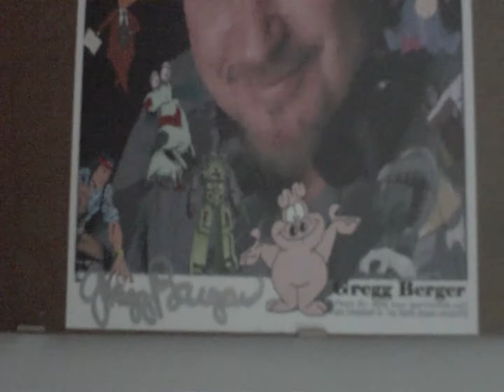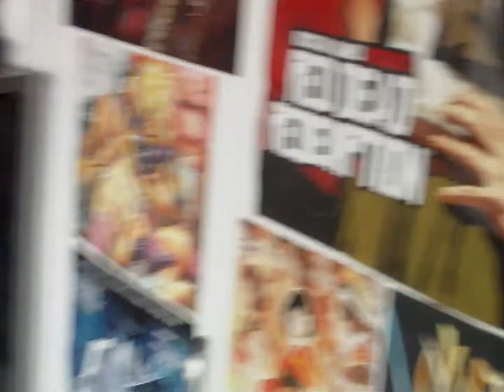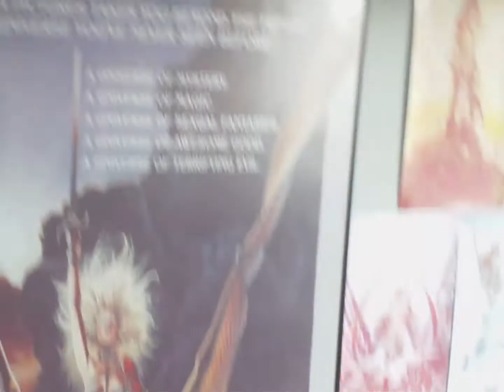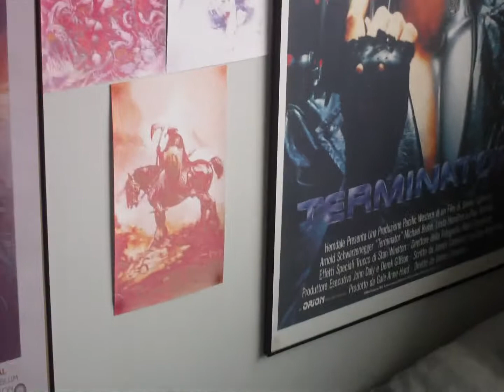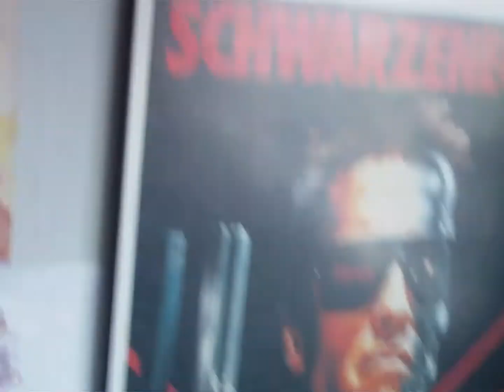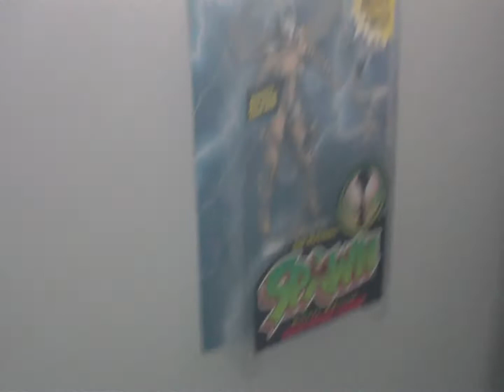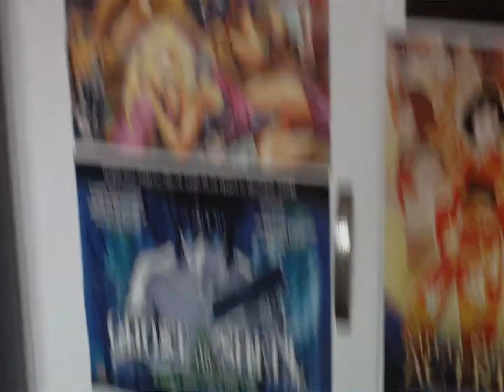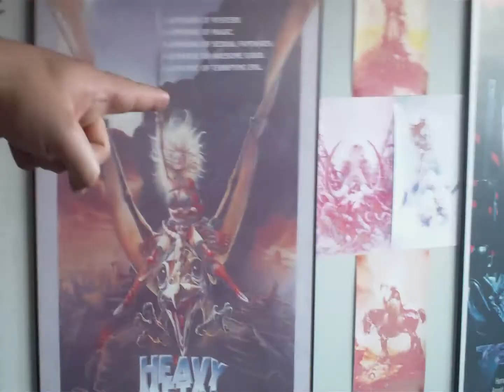The Room Tour - 22/08/13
Pretty much the tour of my humble abode as well as just to see where everything is.